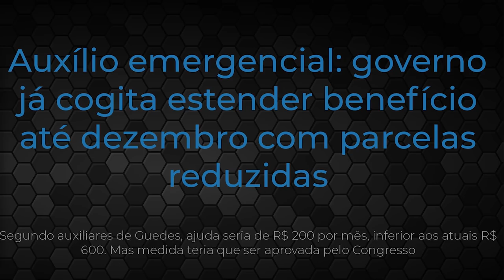💳AUXÍLIO EMERGENCIAL: GOVERNO JÁ COGITA ESTENDER O BENEFÍCIO ATÉ DEZEMBRO COM PARCELAS REDUZIDAS.😷